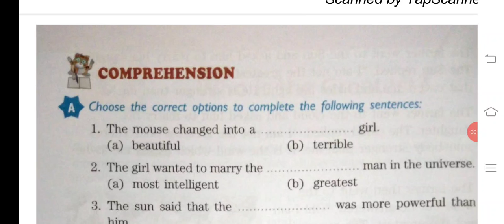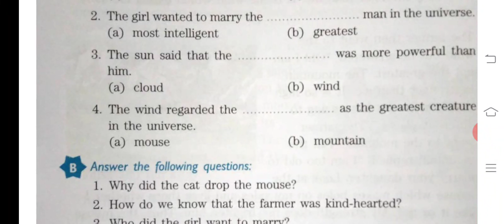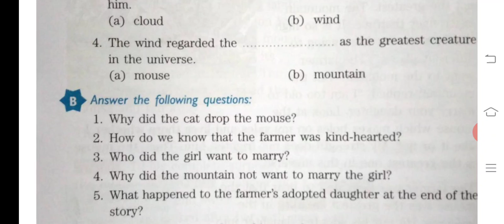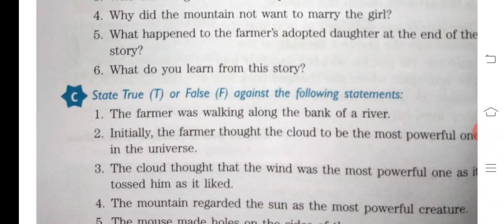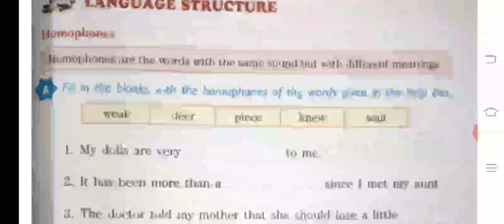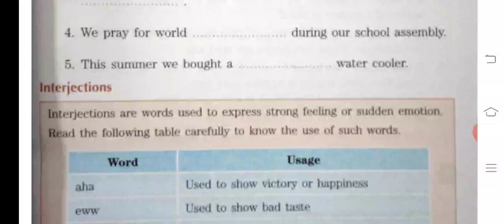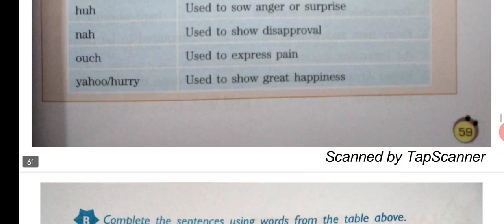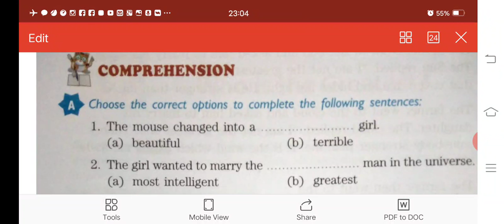Chapter-7: Class IV Who is the Greatest? ( Comprehension and Language Structure)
Explanation of Comprehension and Language Structure of the Chapter "Who is the Greatest?"